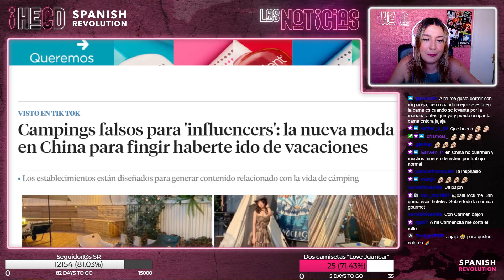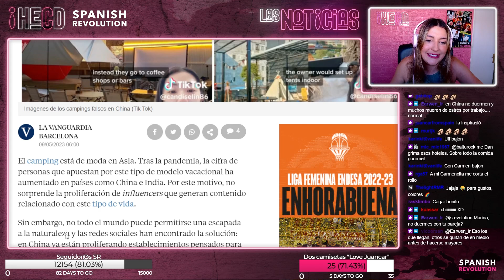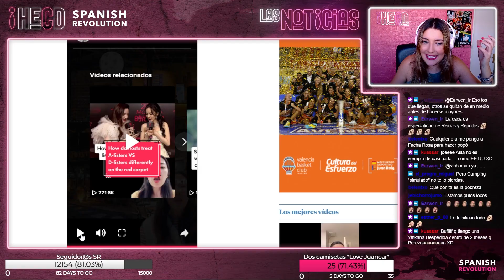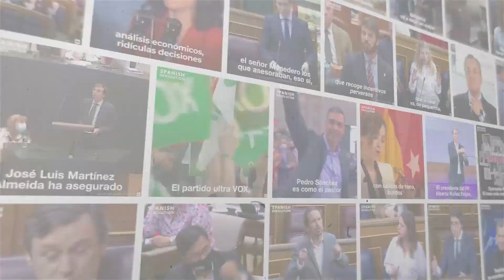Lo último en POSERS: campings falsos para INFLUENCERS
Marina Lobo comenta una extraña tendencia. En China, ha surgido una nueva tendencia de campings falsos para influencers, donde los establecimientos están diseñados estratégicamente para simular la experiencia de ir de camping y permitir a los creadores de contenido generar imágenes y videos para compartir en redes sociales. Estos lugares, como cafeterías en el centro de las ciudades, ofrecen un ambiente aparentemente natural con tiendas de campaña y pilas de troncos, además de servir comida y proyectar dibujos animados relacionados con el manga y el anime---